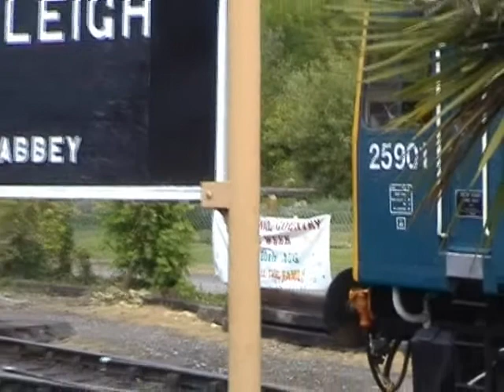20118 & 20227 on the South Devon Railway 2006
20118 and 20227 running in tandem during the South Devon Railway Diesel Gala on 11th June 2006